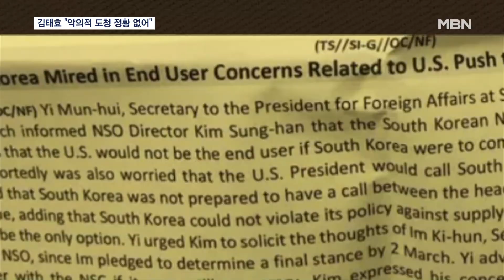김태효 "악의 정황 없어"…미 국방 "동맹과 협력 지속" [MBN 뉴스7]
【 앵커멘트 】
  윤석열 대통령의 국빈 방문 준비차 미국을 찾은 김태효 국가안보실 1차장이 최근 불거진 도청 의혹과 관련해 미국의 '악의적 정황'은 없다고 밝혔습니다.
  미 국방부 장관도 이 사안에 대해 동맹국과 긴밀한 협력을 지속할 것이라며 사태 수습에 나섰습니다.
  서영수 기자입니다.

【 기자 】
  2주 앞으로 다가온 윤석열 대통령의 국빈 방문 의제 조율을 위해 미국에 도착한 김태효 국가안보실 1차장.

  미국 정보기관의 도청 의혹에 대해선 미국의 악의적 정황은 없다고 선을 그었습니다.

▶ 인터뷰 : 김태효 / 국가안보실 1차장
- "많은 부분 제3자가 개입돼 있기 때문에 동맹국인 미국이 우리에게 어떤 악의를 가지고 했다는 정황은 지금 발견되지 않고 있습니다."

  유출 문건 조작 부분에 대한 질문에는 말을 아꼈습니다.

- "(김성한 전 실장 대화가 조작됐다는 이야기인가요?) 그 이야기는 구체적으로 묻지 마시죠. (미국 같은 경우에) 같은 주제로 물어보시려면 저는 떠나겠습니다."

  문건 일부가 조작됐다는 입장인 미국은 동맹국들을 상대로 사태 수습에 주력하는 모습입니다.

  오스틴 미 국방부 장관은 논란이 불거진 뒤 처음으로 공개 석상에 나서 동맹국과의 관계엔 문제가 없을 것이라고 강조했습니다.

▶ 인터뷰 : 오스틴 / 미국 국방부 장관
- "우리는 뛰어난 동맹국들과 긴밀한 협력을 지속할 것입니다. 그 어떤 것도 미국을 안전하게 지키는 것을 막을 수 없습니다."

  다만, 이번 기밀문건 유출 사건을 매우 심각하게 받아들이고 있다며, 법무부의 수사 결과를 지켜보겠다고 밝혔습니다.

  MBN뉴스 서영수입니다.

  그래픽 : 임지은